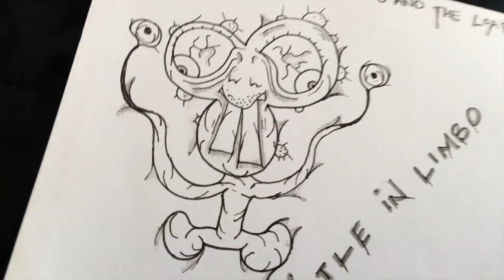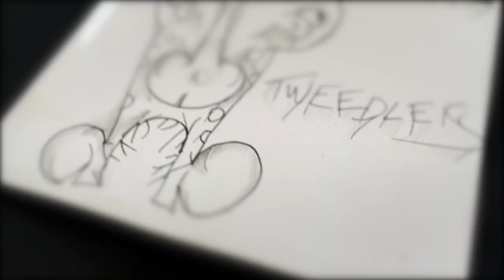Måns Wieslander/Sicka ögon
2017 A Margit Music Release
Artist: Måns Wieslander
Track: Sicka ögon
Song from the album "Legendary Shortcuts vol. 5"